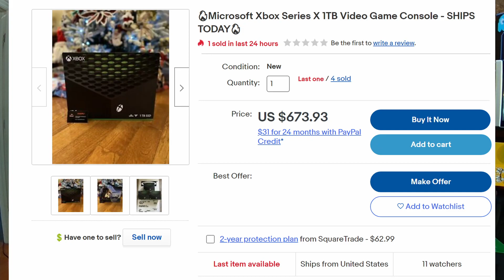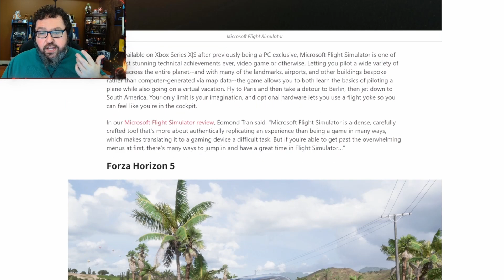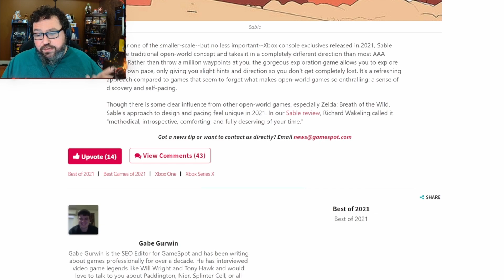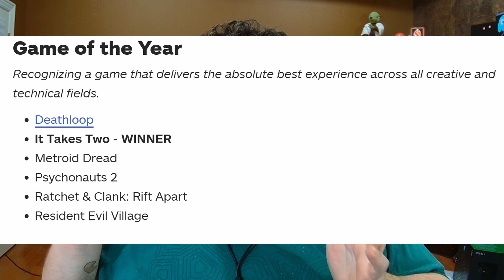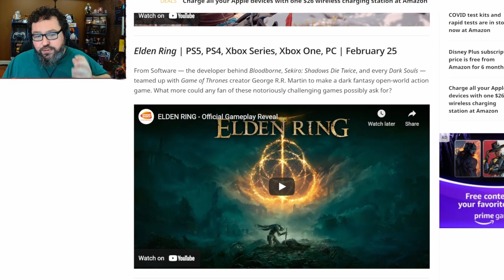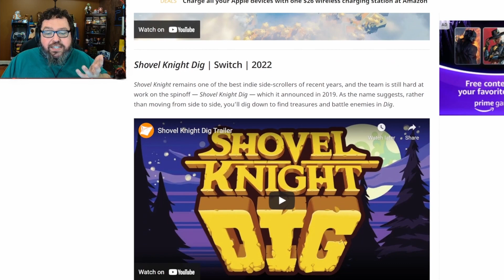Gaming In 2021 - Best and Worst of Gaming in 2021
Use code BOOGIE